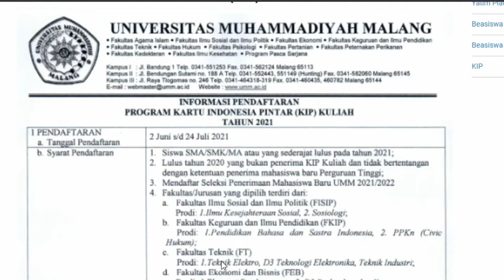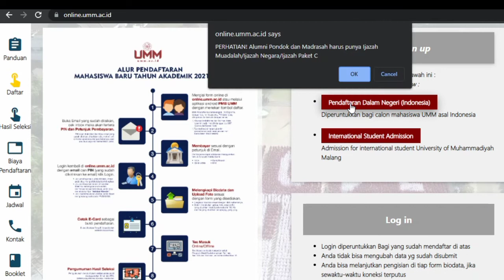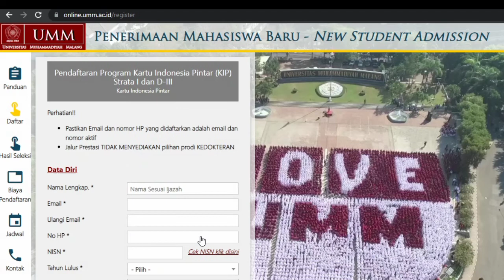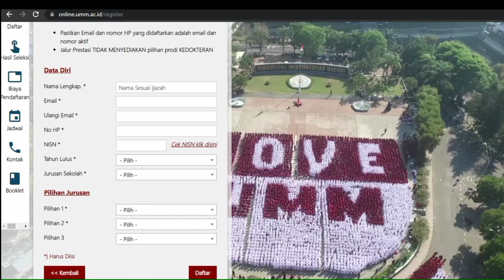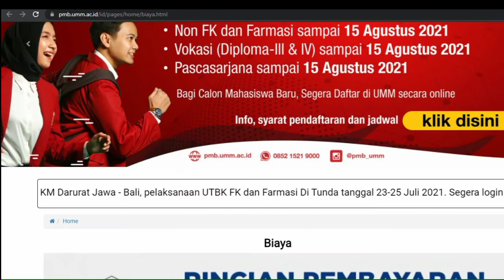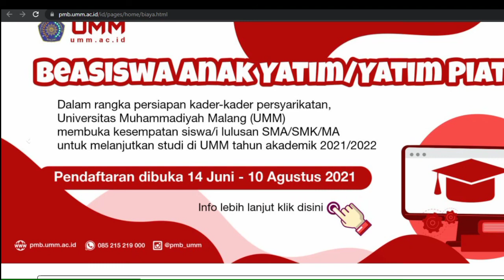KIP Kuliah Universitas Muhammadiyah Malang 2021. Seleksi Masuk Universitas Muhammadiyah Malang